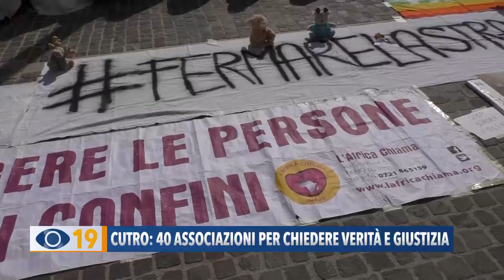Cutro: a Pesaro 40 associazioni per chiedere verità e giustizia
Strage di Cutro, a Pesaro un sit-in di 40 associazioni di fronte alla Prefettura per chiedere verità e giustizia per le vittime del naufragio.